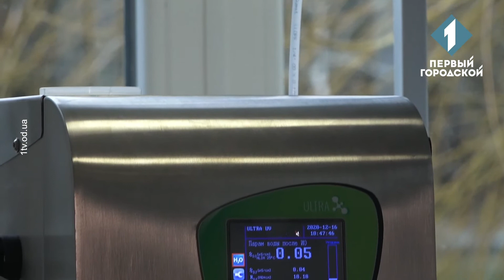«Інфоксводоканал» оновив хіміко-бактеріологічну лабораторію на станції «Дністер»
Компанія «Інфоксводоканал» продовжує заходи з модернізації своїх систем та мереж. Наразі вкотре повністю оновили хіміко-бактеріологічну лабораторію на станції «Дністер» у Біляївці. Тут проводять дослідження якості та безпечності питної води для одеситів та мешканців області. Загалом в лабораторії перевіряють більше шістдесяти різноманітних показників.